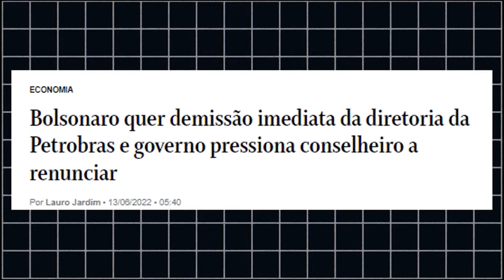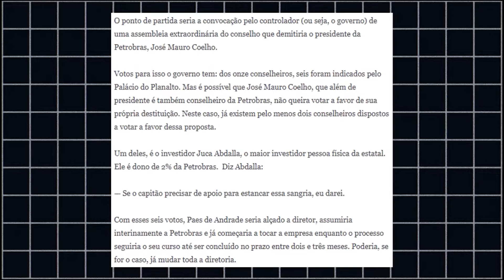LAURA SABINO EXPLICA A CRISE DOS COMBUSTÍVEIS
A crise dos combustíveis continua e a melhor solução que o governo tem a oferecer é a troca do presidente da Petrobrás (de novo). Como viemos parar aqui? Laura Sabino explica.